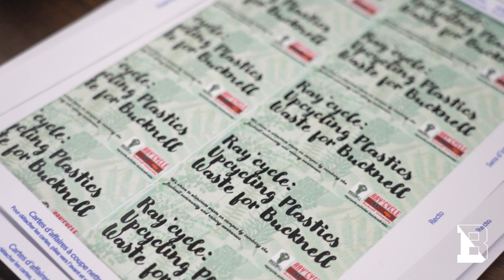Bucknell Student Story: Philip Onffroy ’22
Engineering is a social enterprise for Philip Onffroy ’22, a chemical engineering major who's using Bucknell's experimental polymer processing equipment to convert hard-to-recycle plastics into memorable keepsakes for the campus community.

All participants followed Bucknell and CDC COVID-19 safety guidelines at the time of shooting.